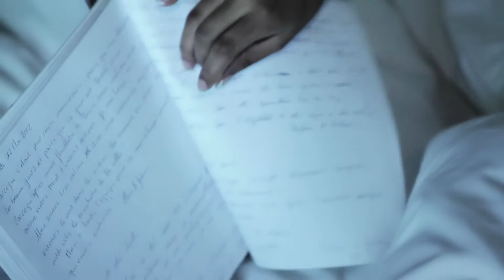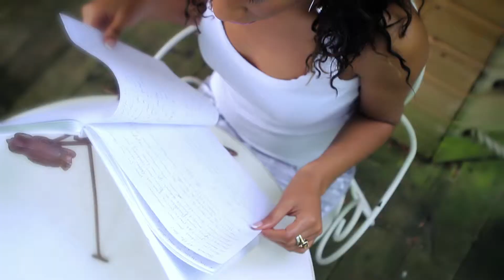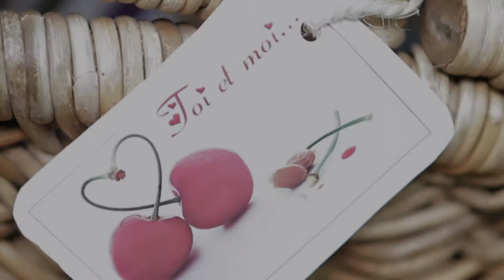**LA POT FEME** LINDSEY LIN'S